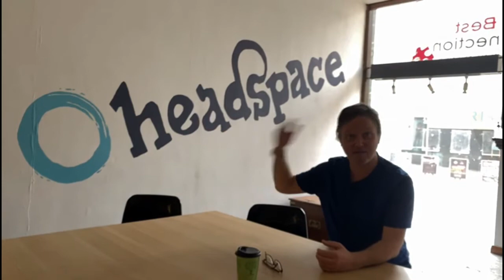Headspace Film Equipment Callout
Headspace Bolton are currently running a documentary film making course and we need to get as much equipment for our creators as we can. Help us make stuff and do things!